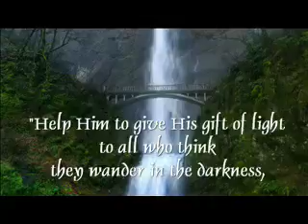A Course in Miracles Quote for February 2nd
"Help Him to give His gift of light to all who think they wander in the darkness, and let Him gather them into His quiet sight that makes them one."
T-13.VIII.5:6